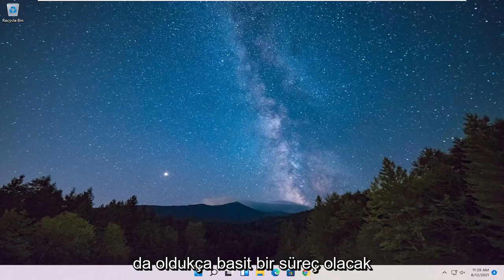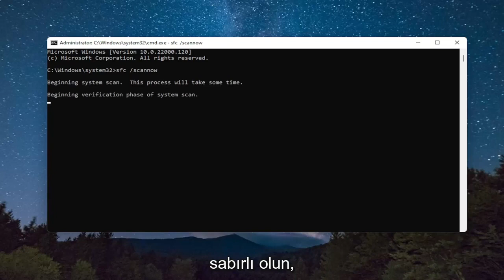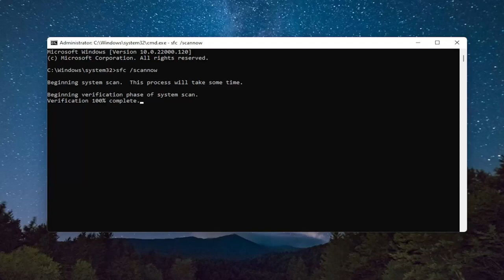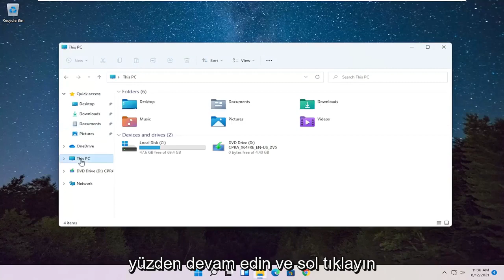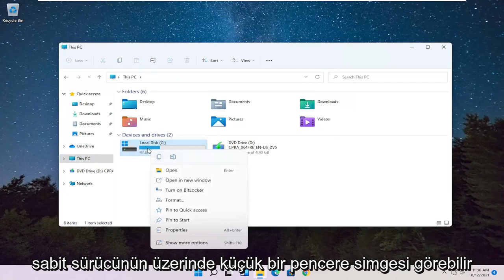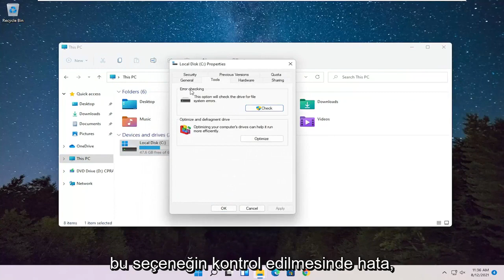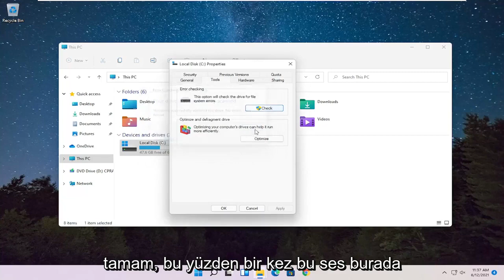Windows 11 BAŞLAT MENÜSÜ AÇILMIYOR! (KESİN ÇÖZÜM)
Başlat Menüsü Windows 11 FIX'i Açmıyor

Görünen o ki, Başlat menüsü Windows 11'de kırılmaya çok meyillidir. Fare ile Başlat simgesinin üzerine gelindiğinde, araç ipucu görünür, ancak üzerine tıkladığınızda daha önce hiçbir şey olmaz, tüm görev çubuğu simgeleri geçici olarak kaybolur (gezgin olarak .exe yeniden başlatılır)

Windows 11 Başlat menüsü, kesinlikle Windows 11'deki eskisinin üzerinde bir revizyon. Bu ayrıntılı Windows 11 derleme incelemesinde de görebileceğiniz gibi, tabloya getirilen bazı dikkate değer değişiklikler var.

Ancak, bazıları birkaç sorunla karşılaşabilir; en yaygın olarak, insanlar Başlat menüsünün aniden durduğunu, yanıt vermediğini veya donduğunu bildirdi.

Neyse ki, bunlar kolaylıkla düzeltilebilecek rastgele hatalardır. Bu nedenle, bu can sıkıcı sorunu çözmek için uzman olmanıza gerek yok.

11 başlat menüsü açılmıyor
windows tuşu başlat menüsünü açmıyor
windows 11 başlat menüsünü açmıyor